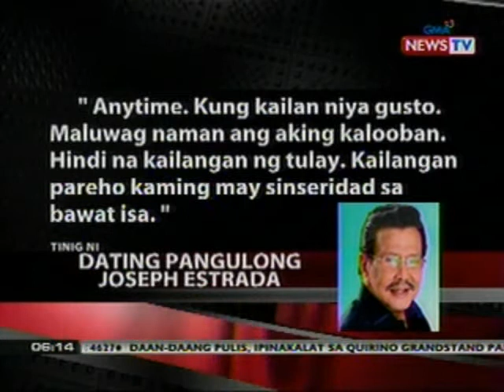QRT: Sen. Lacson, handa na raw makipag-ayos kay Erap